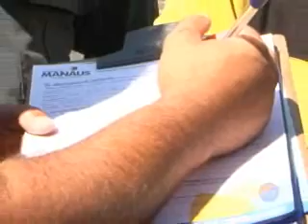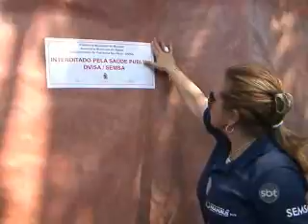2ºBLOCO BOLETIM 14 09 2013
2ºBLOCO BOLETIM 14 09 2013